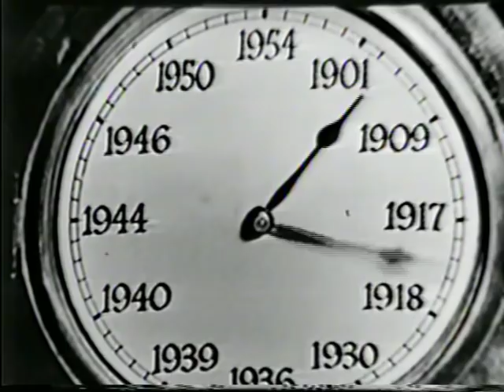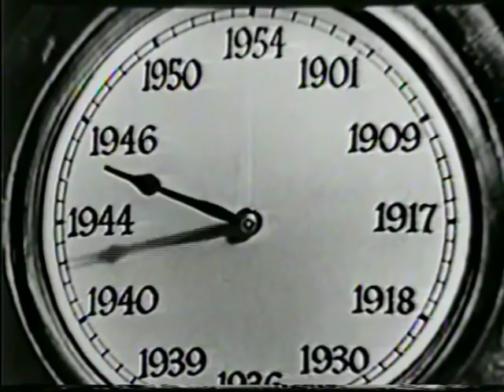Bebe Daniels--This is Your Life, 1954 TV, Hal Roach, Ben Lyon, Harold Lloyd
Bebe Daniels, legendary star of "42nd Street," "Rio Rita," "Life With the Lyons" and countless other films and TV shows, is surprised in this 1954 edition of "This is Your Life".  Also appearing are her longtime husband Ben Lyon, Harold Lloyd, Cecil B. DeMille, producer Hal Roach, columnist Louella Parsons, songwriter Jimmy McHugh, and Bebe's mother, actress Phyllis Daniels.